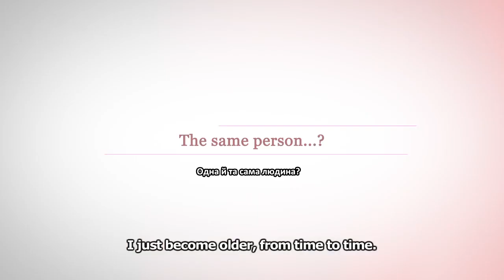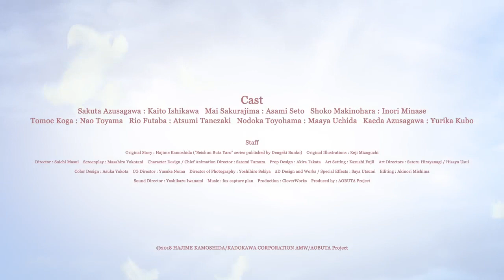Негідники не мріють про шляхетних дівчат (трейлер)